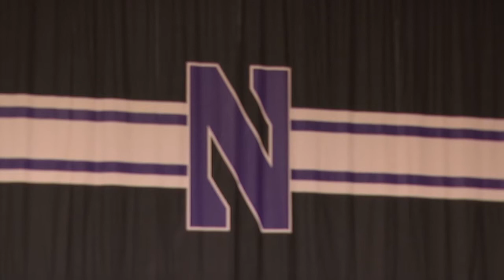Freshmen First Look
An inside look at freshmen Marsha Howard and Liz Toye’s first three weeks of summer school and workouts in Madison. Watch as they move in to their new home, meet new friends and start adjusting to college basketball with the Badgers.